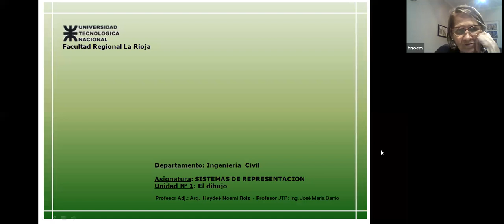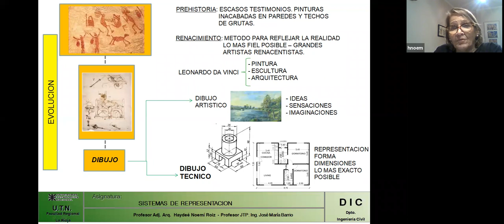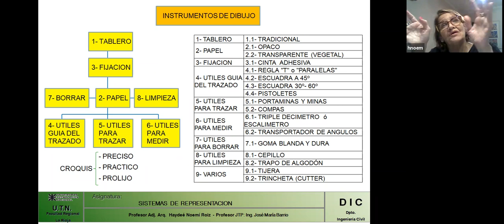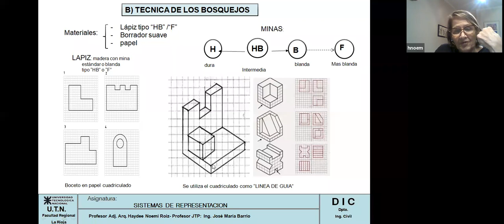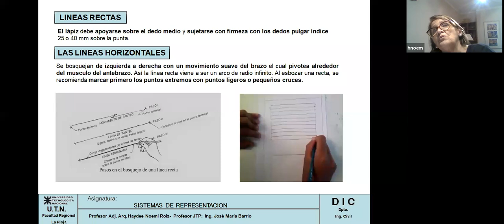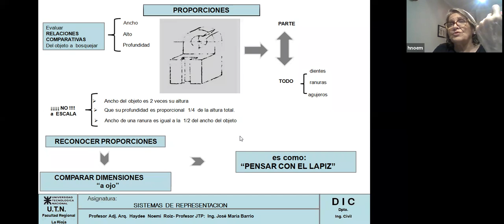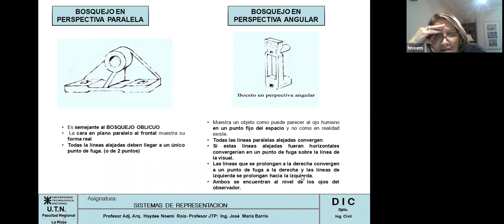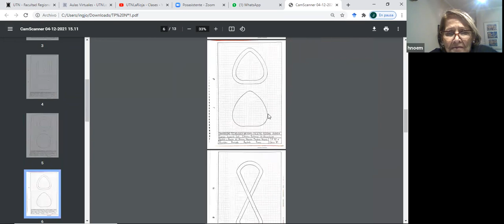ICI1ro21 12Apr 18:47 | 1ro Año de Ingeniería Civil | UTNLaRioja